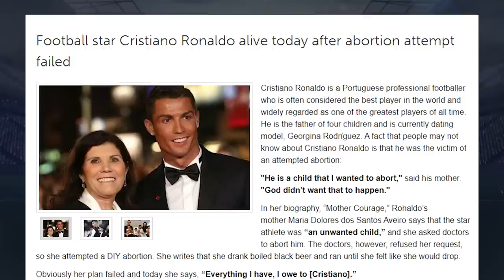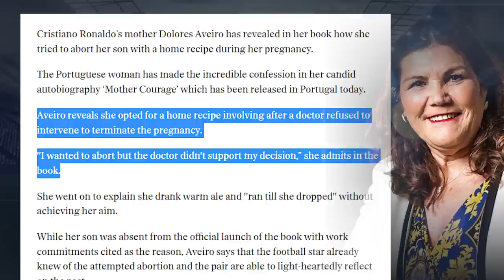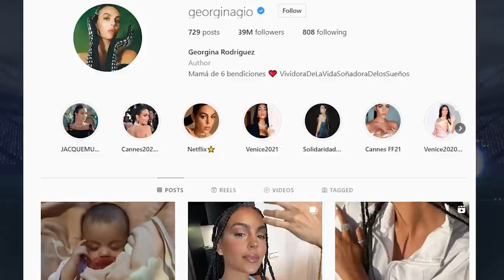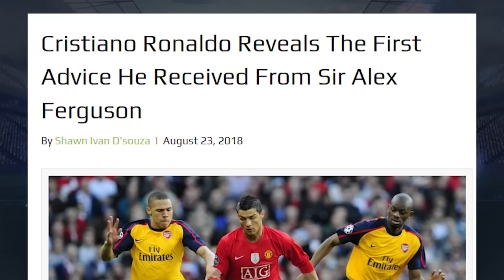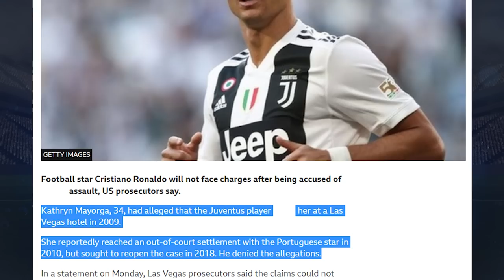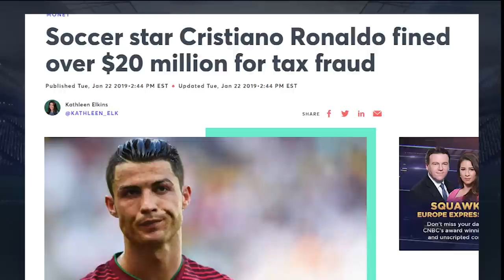I am Georgina’s boyfriend |10 things about Ronaldo and his family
Cristiano Ronaldo is undeniably one of football's greats. And unsurprisingly, he also happens to be one of, if not, the most popular.

Ever since Ferguson brought him to Old Trafford, Ronaldo and his family have been on full display for all the world to see.

But still, could there be bits of his life that haven't spilled to the public?
Bits of his life that you don't know?

Well, that's what we are about to find out.